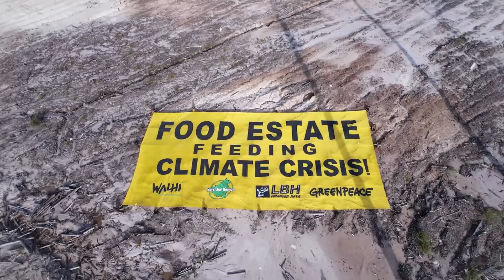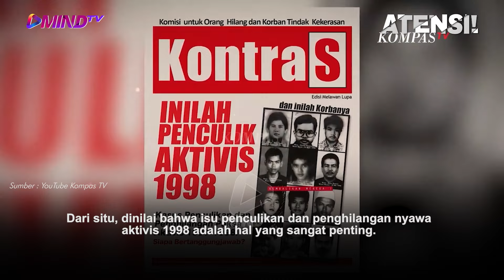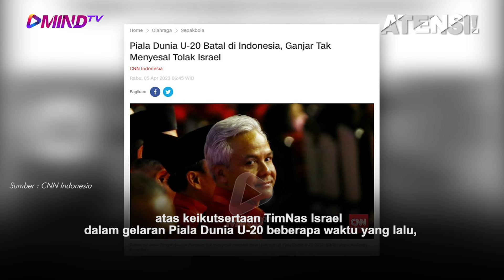JAS MERAH, KATA BUNG KARNO. JANGAN LUPAKAN REKAM JEJAK, KATA MAHFUD MD | Atensi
Rekam jejak harus jadi pertimbangan utama bagi para pemilih, baik kalangan tua maupun kalangan muda, dalam menggunakan hak pilih pada Pilpres 2024.